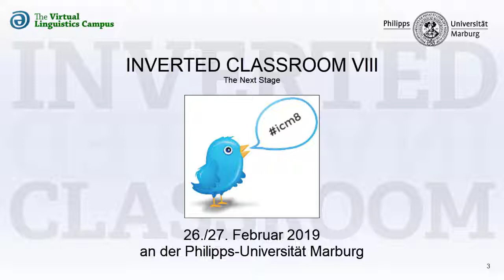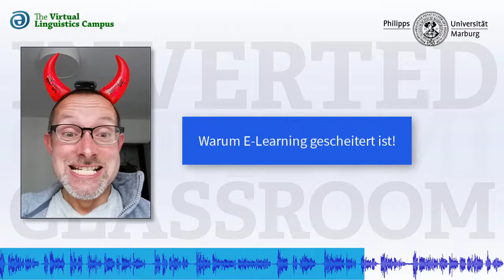ICM VIII - Keynote-Sprecher Andreas Wittke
Die Vorstellung des Keynote Sprechers Andreas Wittke FH Lübeck/oncampus im Video.